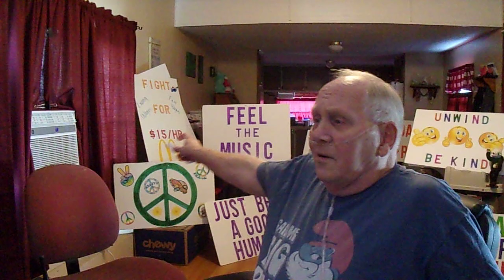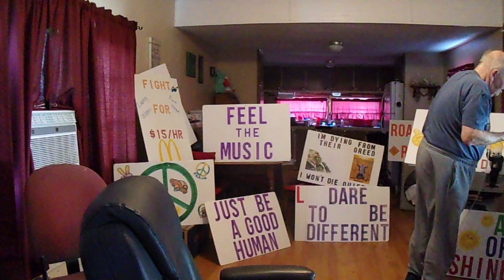A Better Man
Papa Smerf telling you what he is going to do.